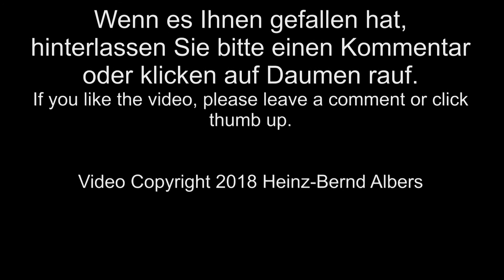GMS "Triton" an der Emsschleuse bei Herbrum / Freighter "Triton"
Das unter niederländischer Flagge laufende Gütermotorschiff "Triton" (72 x 7,60m, 902t) schleust in Herbrum am Dortmund-Ems-Kanal zu Tal und setzt anschließend seine Fahrt stromabwärts fort. Das Schiff verfügt über eine Antriebsleistung von 680PS und wurde 1962 auf der Teltow-Werft in Berlin gebaut.

The dutch freighter "Triton" (72 x 7.60m, 902t) is going downstream on the Dortmund-Ems canal in Germany at the lock Herbrum. The ship has an engine  power of 680hp and was built in 1962 at the shipyard Teltow-Werft in Berlin, Germany.